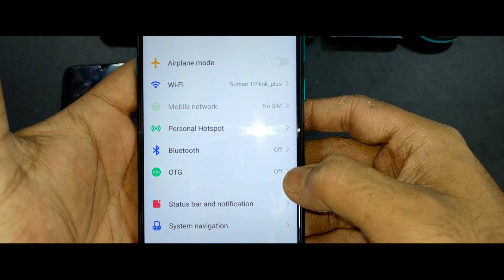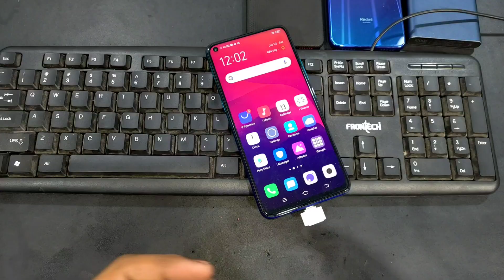Vivo Z1 Pro - Solid Power bank | Vivo Z1 Pro Reverse Charging | How Work Mouse & Keyboard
Vivo Z1 Pro - Solid Power Bank | Vivo Z1 Pro Reverse Charging Features | How Work Mouse & Keyboard | Vivo Z1 Pro OTG Features | Vivo Z1 Pro Battery Features |